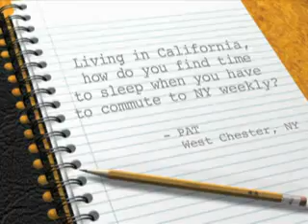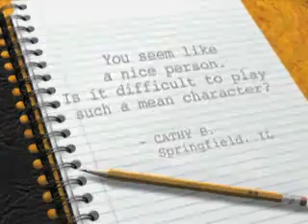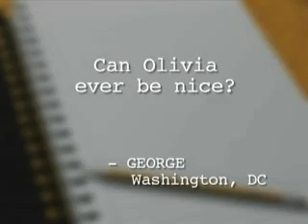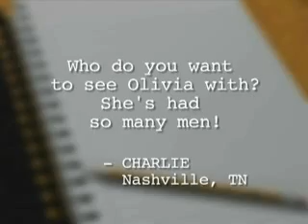ask the actor- Crystal Chappell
Interview with Guiding Light's Crystal Chappell